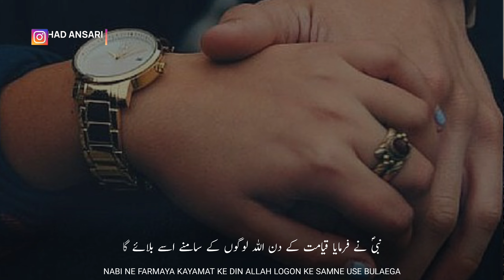Beautiful Islamic WhatsApp Status | Tum Nikah Karna Chahte Ho | Want To Get Married | Saqib Mustafai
Heart Touching Islamic Status | Nikah Status 2023 | Nikah Karna Chahte Ho | Want To Get Married | Saqib Mustafai